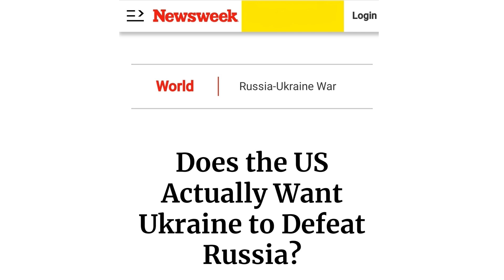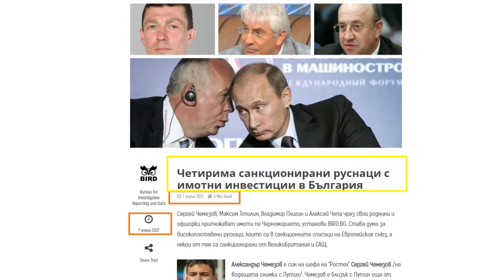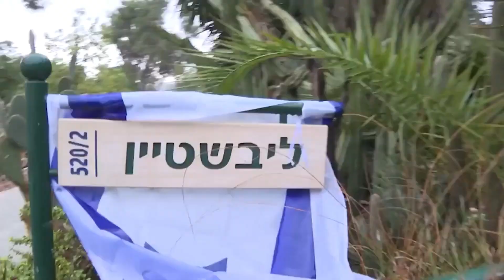HEADLINES "ДЕНЯТ с В.Дремджиев", 28.11.2023 с Атанас Чобанов, Валентина Василева, Спас Иванов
HEADLINES "ДЕНЯТ с В.Дремджиев", 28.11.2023 с Атанас Чобанов, Валентина Василева-Филаделфевс, Спас Иванов